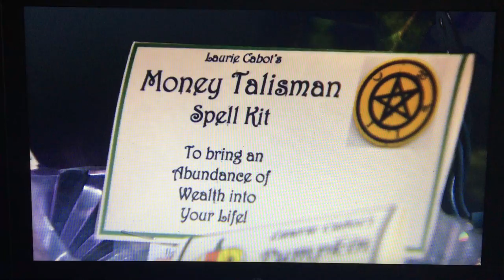Stephen Fry in America - Salem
If you realllly enjoy my content, you're welcome to support me and my channel with a small donation

Fry visits Salem and interviews Laurie Cabot, the "official witch" of Salem.